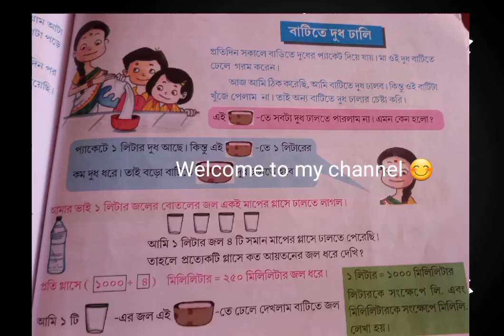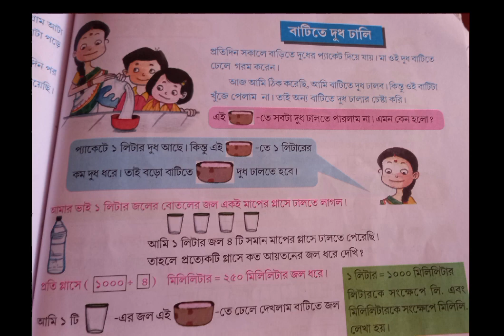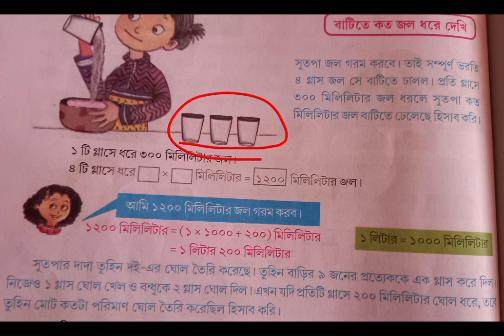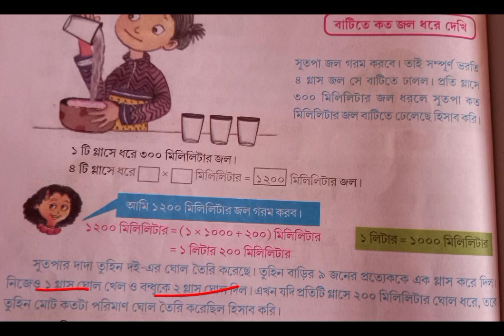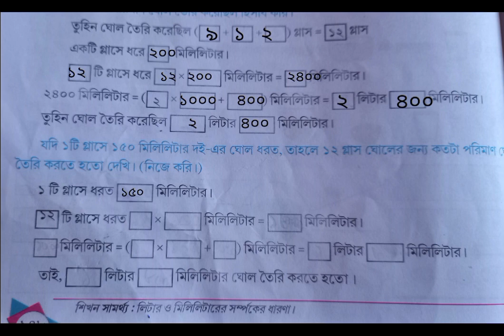class 4/amar ganit/page no- 147,148/batite dudh dhali, batite koto jol dhare dekhi